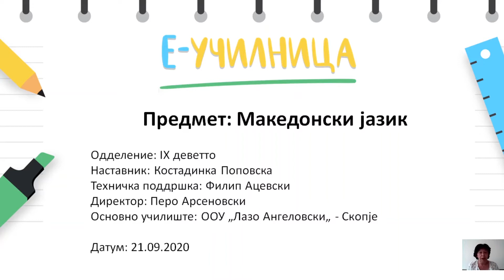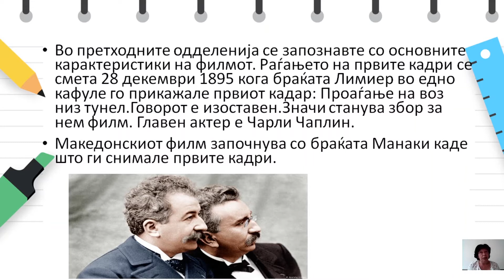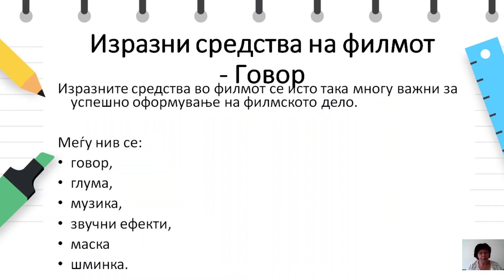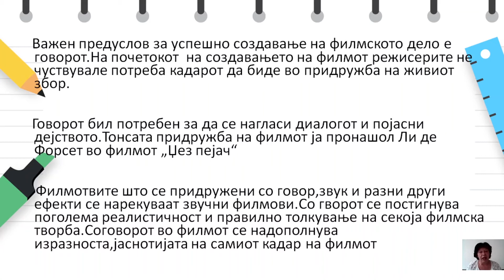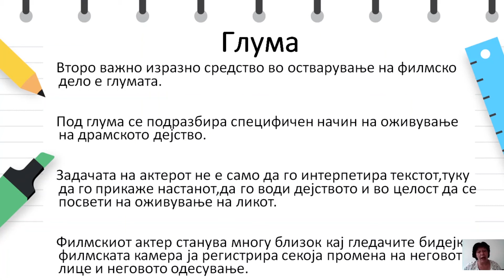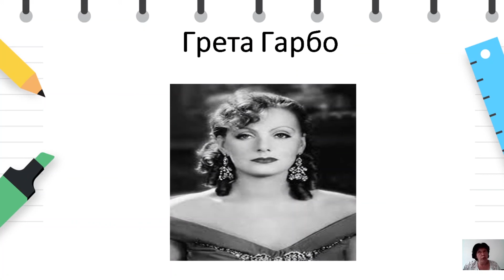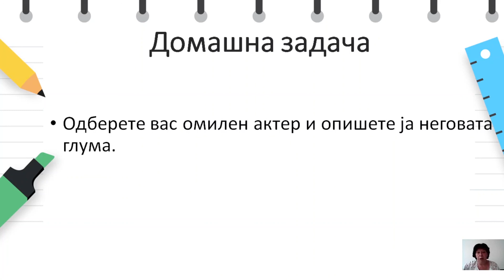IX оддление - Македонски јазик - Изразни средства во филмот - говор и глума